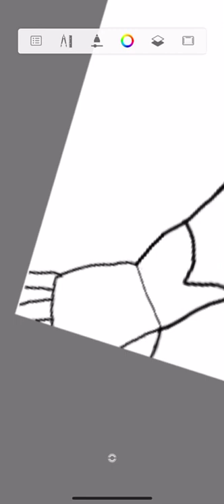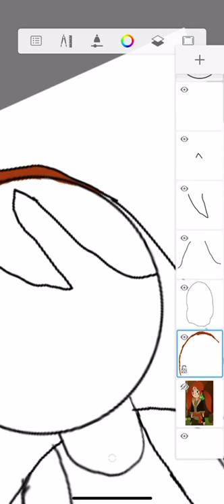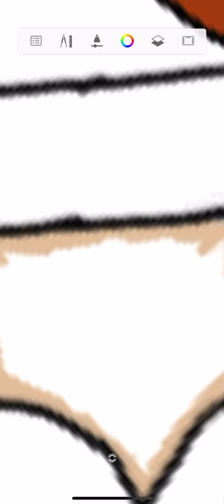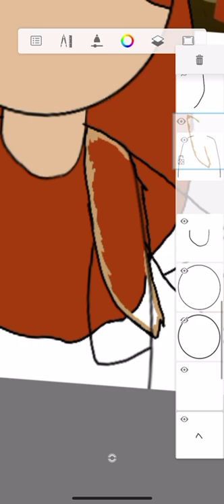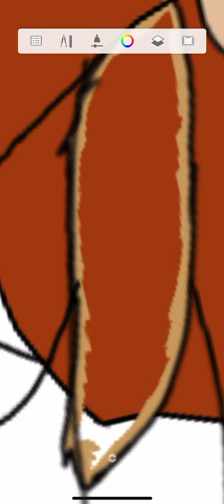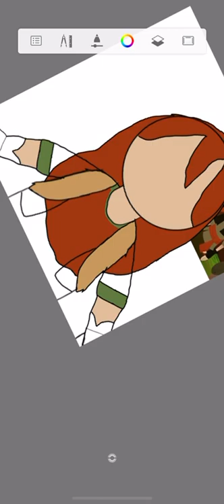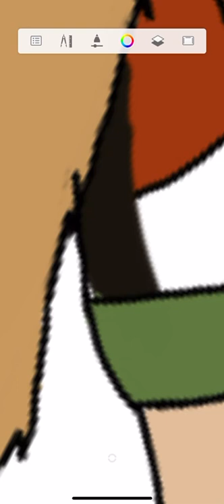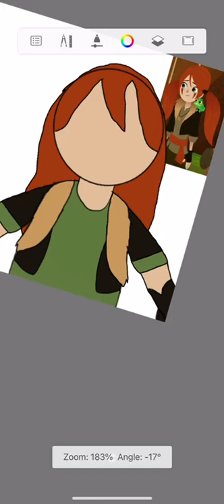Art part 1 no sound because of stupidity